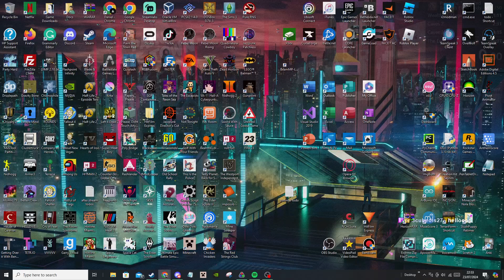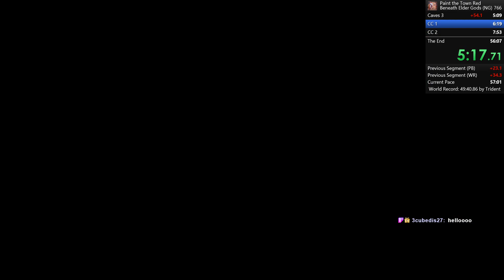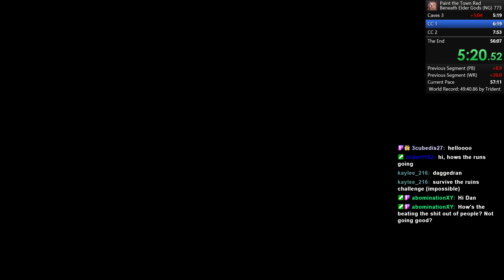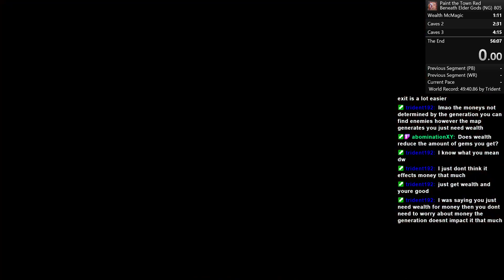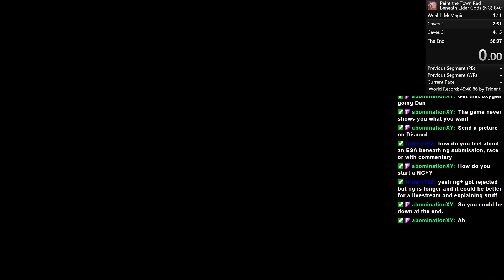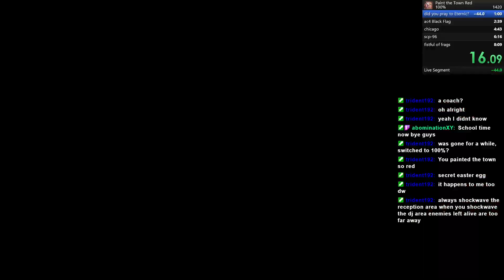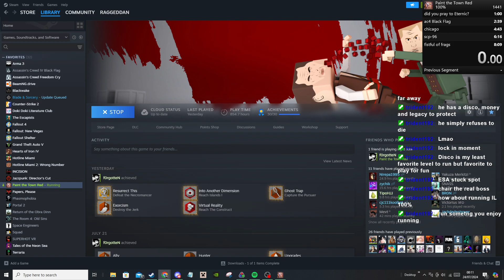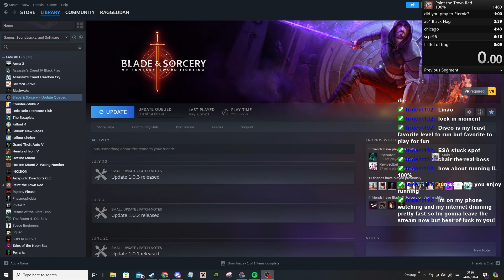Paint the Town Red - Beneath Any% Speedrun WR attempts (RaggedDan 23/07/24 VOD)